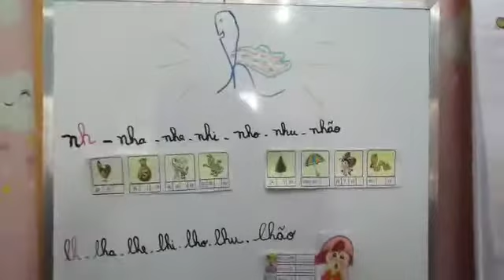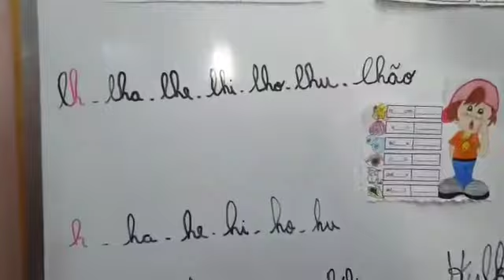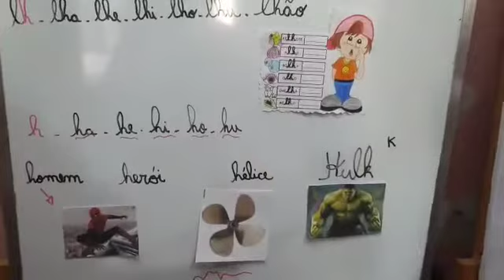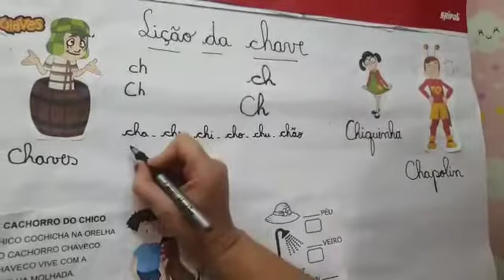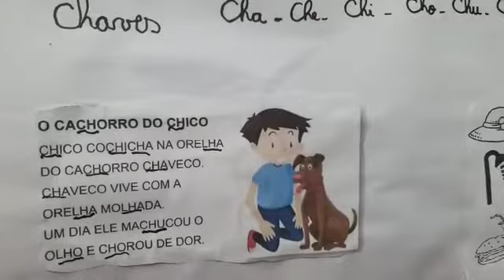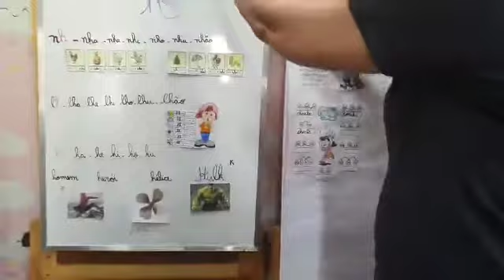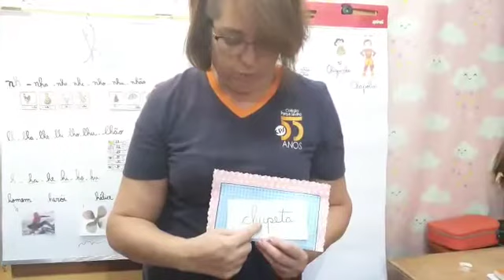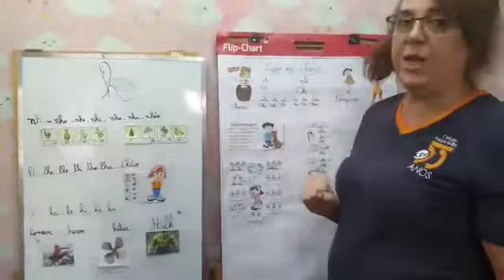Segue lição da chave e da hélice ...... para segunda-feira